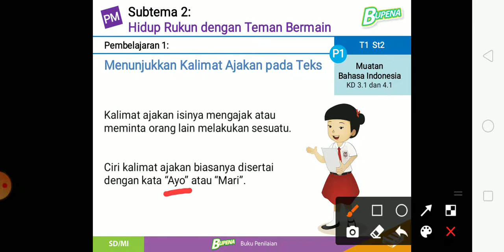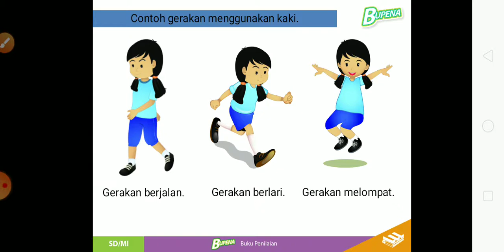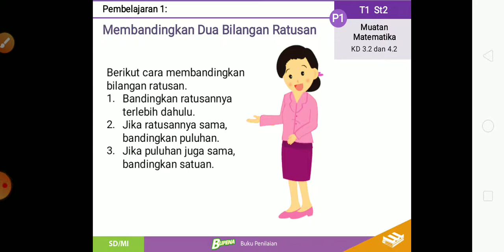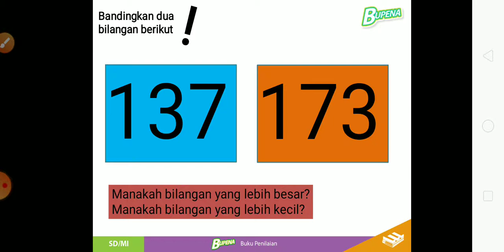Kelas 2 | Tema 1 Hidup Rukun | Subtema 2 Hidup Ruku dengan Teman Bermain | Pendamping Pembelajaran 1